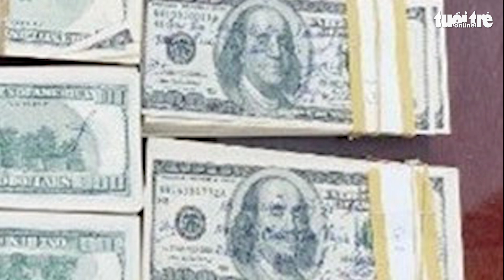Triệt phá đường dây mua bán USD giả tại Hà Nội và TP.HCM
Quá trình triệt phá đường dây mua bán USD giả, cảnh sát thu giữ nhiều loại tiền giả như đô la Mỹ, đô la Singapore, tiền Turkmenistan... với tổng giá trị quy đổi hơn 13 tỉ đồng.